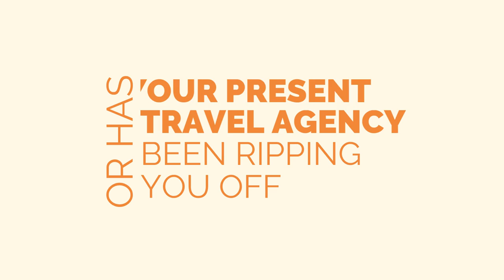Travel agency promotion video, tour and travel destination - Creative pptpixel Example